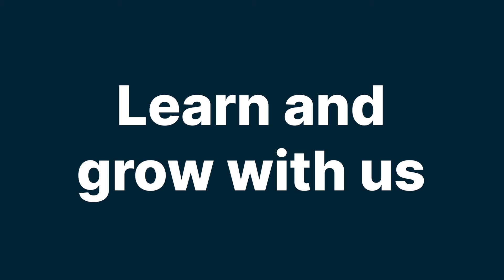Adnovum Karrierestart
@Adnovum bietet für jeden Mitarbeitenden individuelle Karrierelösungen. Und wir bei Faeh+Faeh bieten für unsere Kunden individuell abgestimmte Filme. Wir hier für Adnovum.